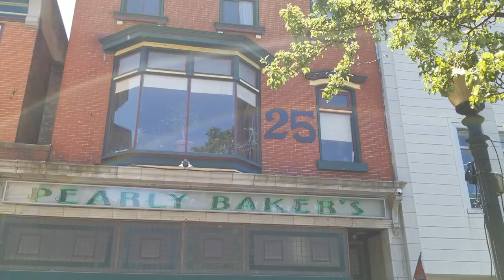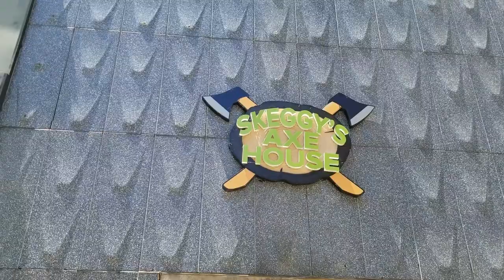Explore Centre Square, Easton, PA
What is there to do in Easton PA’s Centre Square? So many things! Easton, PA is rich in history and fun. Take a few minutes to explore some history around the circle and take a peak at all the businesses that line the square. Welcome to Easton, PA!

Thanks for stopping by, so glad you landed here. Whether you’re a first time home buyer, thinking about putting your house on the market, relocating to the Lehigh Valley, PA area, or just obsessed with Real Estate (like me), my channel is here to provide you with some helpful & interesting tips & tricks about the local real estate market as well as what's happning in the community.

I’m Tara Roy and I’m a full-time Realtor now with eXp Realty in  Easton, PA. I was born and raised in Bethlehem, PA until I moved to Malibu, CA for college. I started my Advertising career in Los Angeles and later transferred to New York City and, honestly, after all that big city living…I never thought that I would come back to the Lehigh Valley.

BUT am I ever glad I did! This sweet little valley is hopping with restaurants, cafes, concerts, galleries, community events, festivals, hiking trails, river sports, and so much more. It’s fun and friendly and an all-around amazing place to live. Now in my 2nd career as a Realtor, I get to relive the excitement I had when I bought my home in this awesome area – what a delight to help people BUY & SELL houses all the time!

I am so grateful for viewers & subscribers to my page, thank you watching my videos and sharing them with your friends and family. I hope you found some useful information and got some questions answered.

If you have a Real Estate topic you’d like to learn more about, drop a note in the comments and I will be sure to answer your questions and perhaps even make a whole video just on your topic.

PA Real Estate Sales License #342269